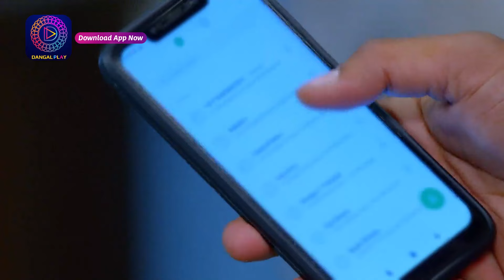Best Scene | Rediscover the Charm: Mast Mauli | Dangal 2